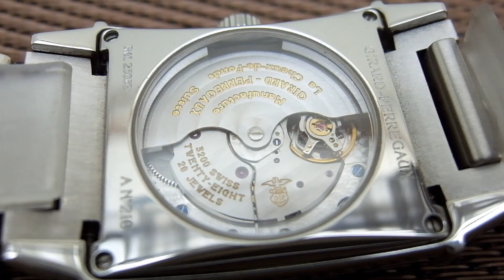ジラールペルゴの自動巻き時計「ヴィンテージ1945 Ref.25932」1945年発売のアールデコ・レクタンレギュラーの復刻 美しいペルラージュ模様の自社ムーブメント「Cal.3200」を搭載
ジラール・ペルゴ ヴィンテージ1945 Ref.25932 SS シースルーバック オートマチック BOX・ギャランティーカード等付属 GIRARD-PERREGAUX Vintage1945「代行おまかせコース」・HA-6434